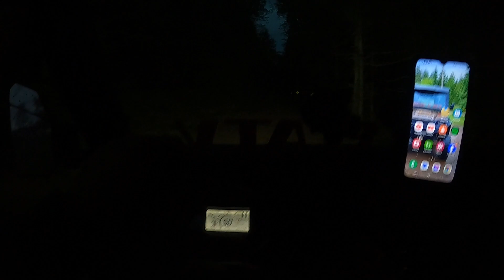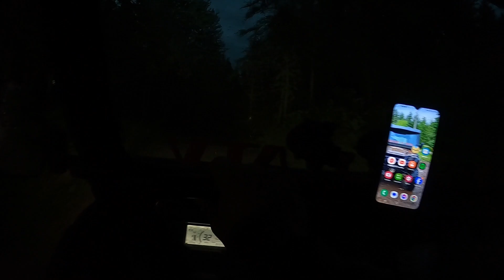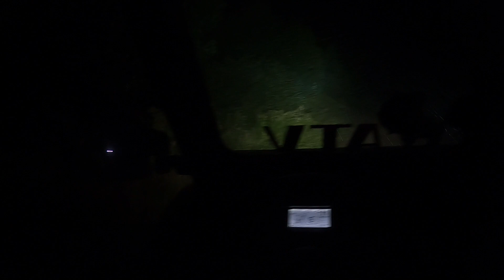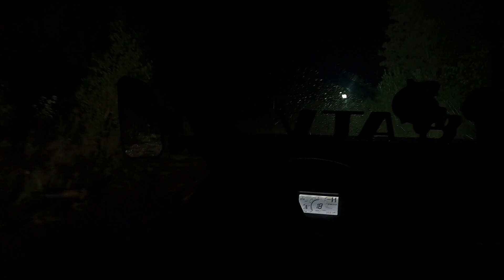506SXS & ATV - Ship Railway NS to Memramcook NB Honda Pioneer Kawasaki Teryx